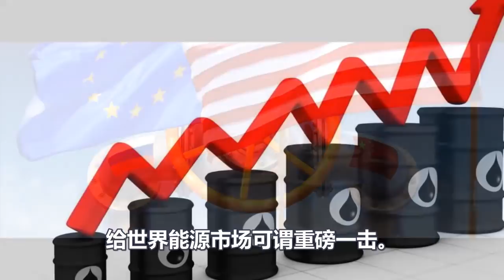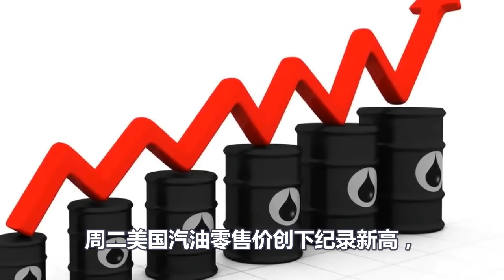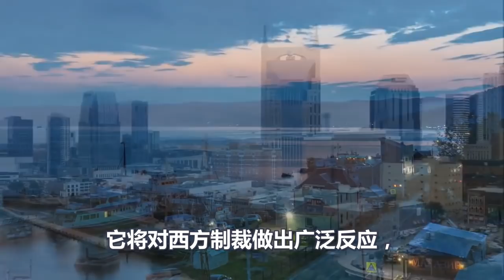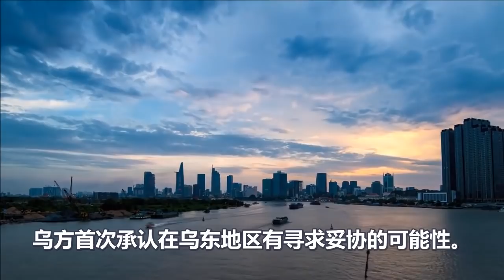俄乌大战第15天，一颗重磅炸弹落下！